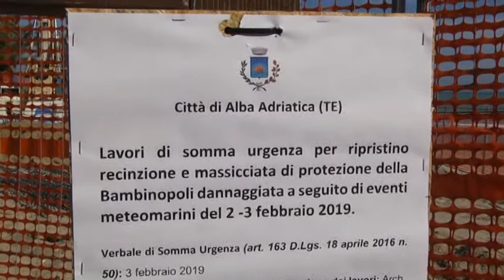Alba Adriatica, sono in atto i lavori di protezione della bambinopoli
| SUPER J |

Alba Adriatica, sono in atto i lavori di protezione della bambinopoli danneggiata dall'erosione

Contatti Redazione:
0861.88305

Seguiteci su